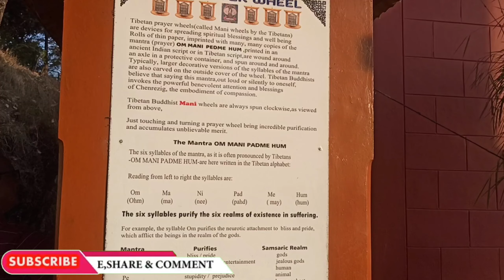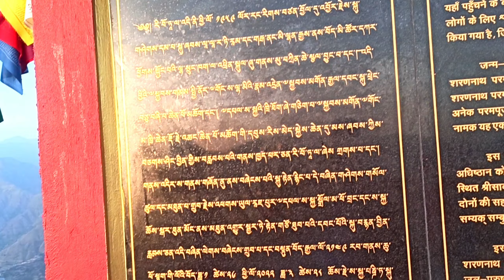Mussoorie Dalai Hill in Happy Valley | Budda Temple | Vlog_Sanjiv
Enquiry Email.

          [ Subscrib My Youtbe Channel ]